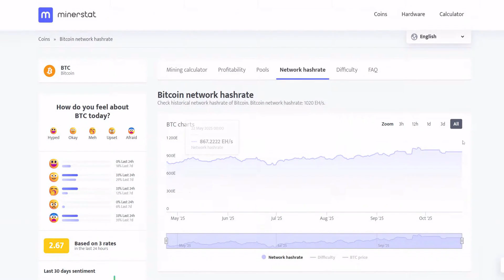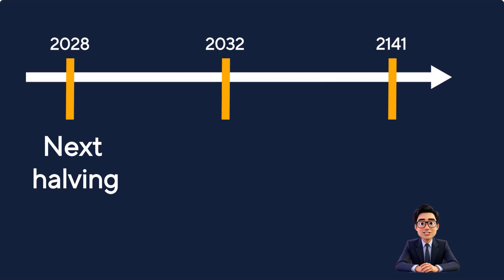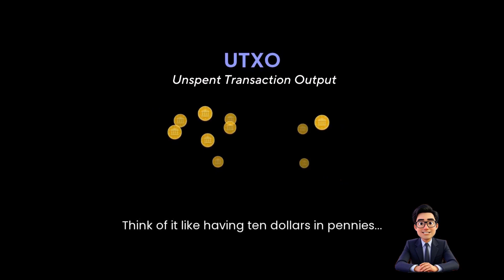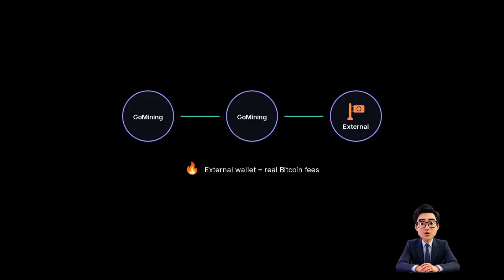GoMining | What You Need to Know (That Others Don’t Tell You)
if you came in Gomining through false advertising, or if you see your reward drops. you still need to do your own research (DYOR).

In this video, I break down what most people don’t tell you about GoMining.
You’ll learn what really impacts your Bitcoin rewards and how to avoid some mistakes before investing.
I’ll explain how mining difficulty, BTC price, halving, and transaction fees all affect your daily rewards.
And how GoMining’s system actually works so you can understand your ROI before you buy your first NFT miner.

👉 New to GoMining?

⏱️ Chapters
00:00 Intro – You saw 60% ROI? Here’s why it dropped.
00:30 Mining difficulty explained
01:08 Bitcoin price & rewards
01:33 The Halving and efficiency (W/TH)
02:19 Why fees make rewards change
02:40 UTXO Simplified
02:55 Off-chain advantage in GoMining
03:05 Wrap-up – How to protect your rewards

Credit :
Youtube Stock Videos by Vecteezy